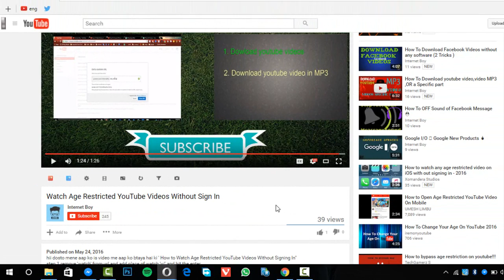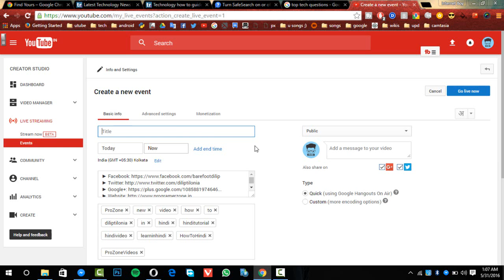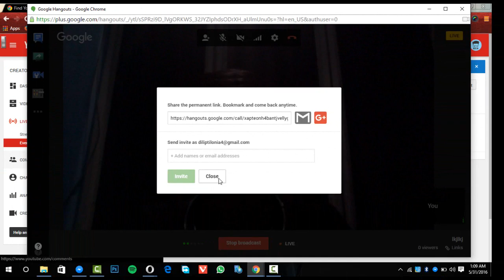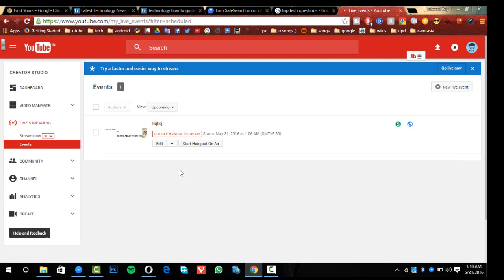How To Live On youtube Hindi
Hii friends mene aap ko is video me youtube par live hona btaya hai vo bhi hindi me jis se aap aasani se smjh skte hai :)

for watch set of video's

for know about us

for discussion with us

Actor         Dilip Kumar
Category  Tech